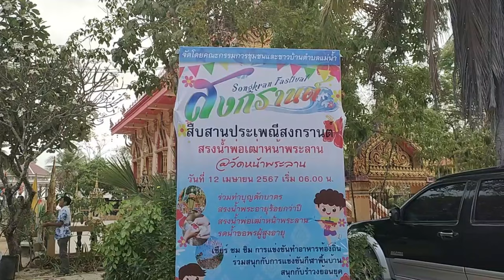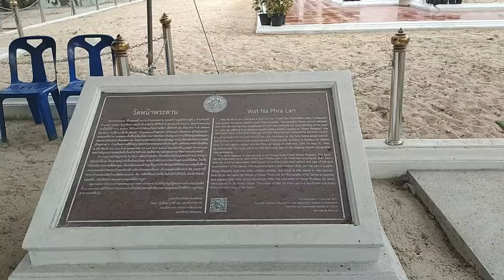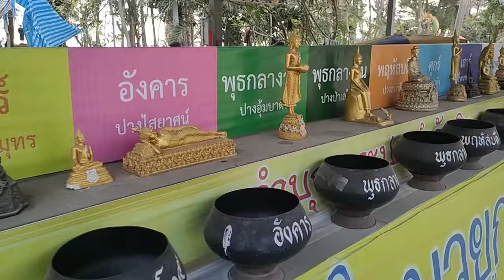Songkran Festival traditionnel - Songkran Koh Samui 2024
Songkran Festival traditionnel à Koh Samui aujourd'hui, procession bouddhiste, Songkran Koh Samui pour célébrer les Moines et les Anciens en ce 12 avril 2024 en direct de Koh Samui, en direct du temple Wat na Phra Lan ou Wat Pralan à Maenam, un secteur encore très authentique à Koh Samui aujourd'hui, à l'occasion du Nouvel An, Songkran 2567.

00:00 Songkran Festival Koh Samui 2024 - aujourd'hui 12 avril 2024
00:20 Nouvel an Thaïlandais et tradition bouddhiste au Wat na Phra Lan Koh Samui ou wat Pralan
05:14 Khun Kampanart KLINSAOWAKON, Chef du District de Koh Samui
06:00 Songkran procession bouddhiste pour honorer les Moines à Koh Samui aujourd'hui
11:55 Le symbole de l'eau du Songkran festival
12:35 Songkran, célèbration des Aïeux

Je suis Emma, ​​je vis à Koh Samui depuis plus de 7 ans. Je suis la propriétaire de Baan Sawadee Villa. Je partage ma propre expérience de Koh Samui sur ma chaîne Emma à Koh Samui. Mes vidéos s'adressent aux personnes en recherche d'authenticité, d'expatriation, aux nomades numériques (digital nomad), aux touristes, aux amoureux de la Thaïlande.

SONGKRAN bien sûr c'est le nouvel an en Thaïlande, ça n'est pas seulement une bataille d'eau géante ! c'est une fête très importante pour les Thaïlandais parce que c'est une fête familiale.
C'est le Nouvel An bouddhiste, le passage vers la nouvelle année.
En Thaïlande, trois Nouvel An sont célébrés : le nouvel an international dans la nuit du 31 décembre, le nouvel an chinois en février, et SONGKRAN le 13 avril, qui est le plus important pour le calendrier thaïlandais.
SONGKRAN, c'est le moment de l'année où les Thaïlandais, qui travaillent loin de chez eux, se regroupent pour retrouver leur famille. C'est donc un moment de partage.
Dans le bouddhisme, l'eau incarne la pureté et la purification spirituelle. Elle nettoie de la malchance, des erreurs de l'année écoulée. Elle vous bénit de fortune et de bonheur pour l'année à venir. C'est le moment de la métamorphose, de la transformation : on fait un grand ménage dans les maisons, et on débarrasse les vieilles choses.
Toutes les générations sont là et participent !
C'est aussi le moment de faire preuve de respect envers les aînés, les moines, et Bouddha, en leur versant un peu d'eau sur les épaules, à des fins de purification.
Alors si vous avez des statues de Bouddha chez vous, préparez un petit verre d'eau avec quelques gouttes d'huile essentielle qui sent bon, et versez-en un peu sur vos Bouddhas, sur vous et aussi sur tous les gens que vous aimez.

Joyeux SONGKRAN !
Sawadee Pee Mai à tous